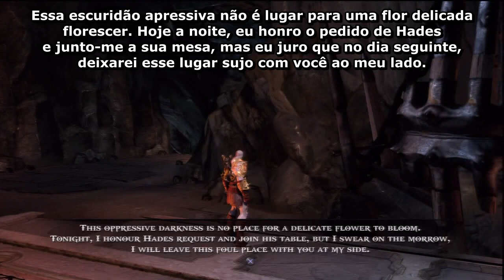God of War 3 Part 5 PTBR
God of War 3 Part 5 Traduzido e Sincroniado por Hyuuga Neji-sama.

OBS: Aqui aparecem o nome de armas e poderes como Blades of Exile e Army of Sparta. Eu não vou traduzir nome de armas ou poderes porque acho que o nome original é muito melhor do que traduzido. E tbm eu nao traduzi Magic Orbs pelo mesmo motivo, se nao fica mt estranho.

Se quiserem:

Blades of Exile: Laminas ou Espadas do Exilio
Army of Sparta: Eercito de Esparta
Magic Orbs: Orb Magicos ou Orbs de magia

^ É por isso q eu nao traduzi